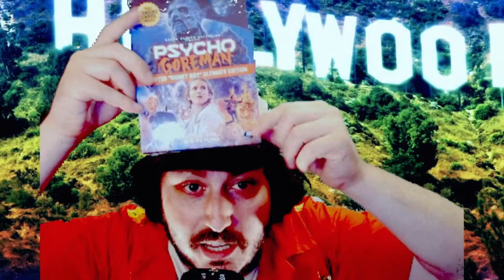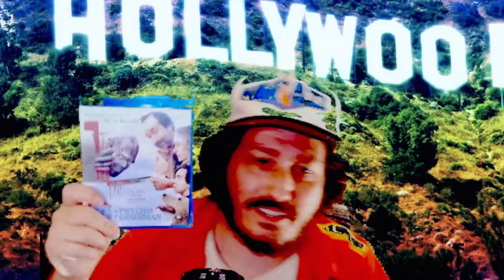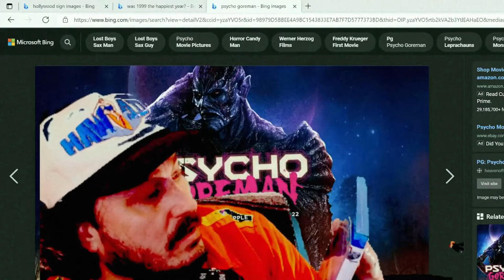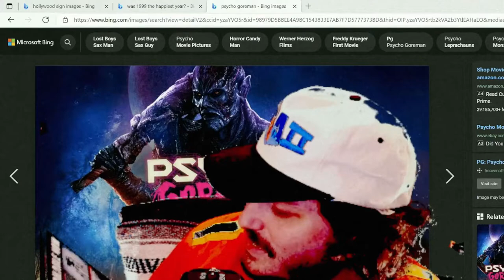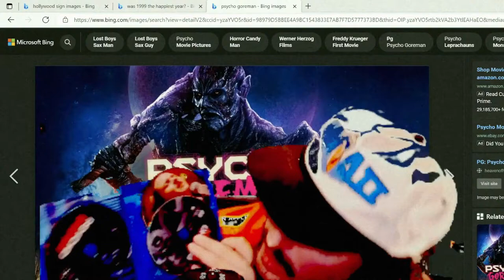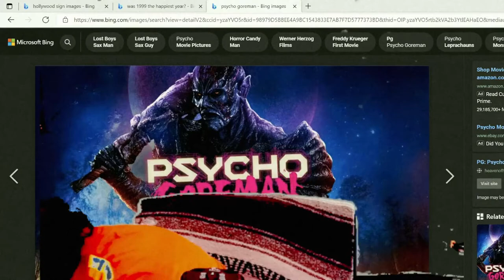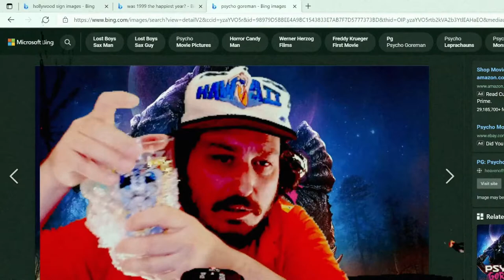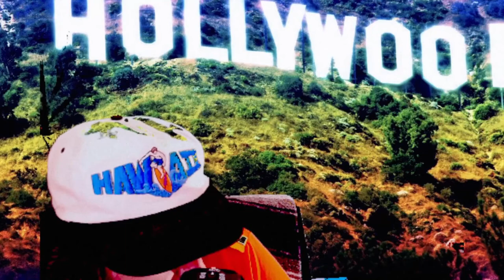Unboxing PSYCHO GOREMAN blu-ray AND MORE by Ball Pooks! | B-Movie Mania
The Ball is back, baby! This time, Ball Pooks has an in-depth unboxing of Psycho Goreman! Hey, that's Hollywood life!